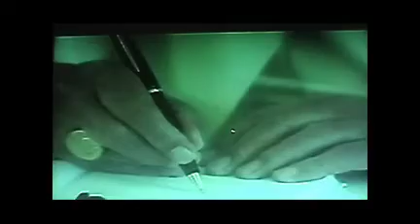Tennis (Remi Gaillard with OBAMA? New Video 1 of 3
DOWNLOAD THIS VIDEO or SEND LINK (FREE) TO ANYBODY. "FREE FREE"